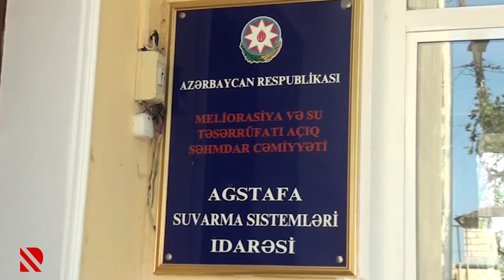Ağstafada yeni nasos stansiya tikilir. Suvarma Sistemləri İdarəsi torpaq kanalları beton üzlüyə alır